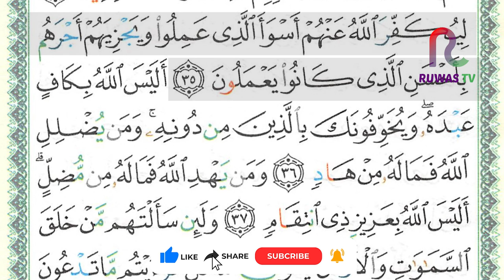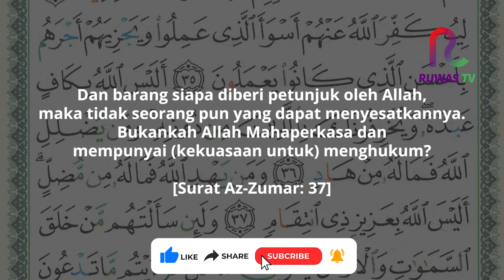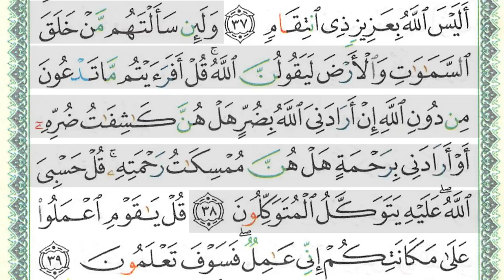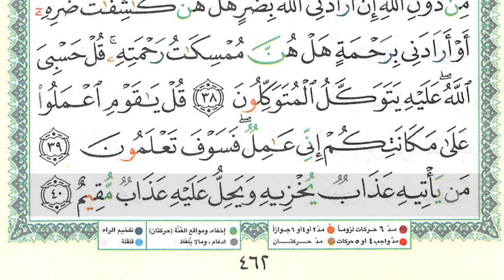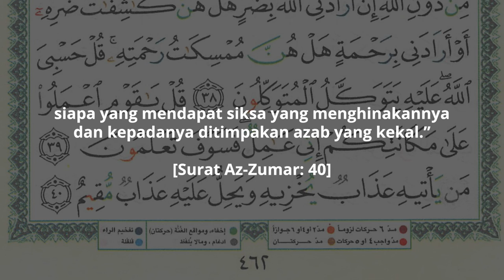SEHATI - Juz 24 Halaman 462